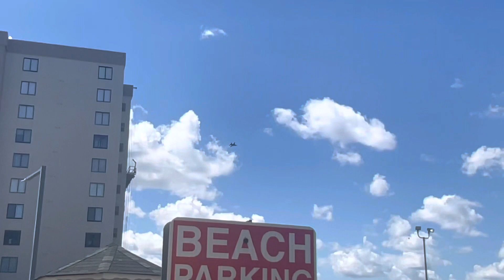Adventure to Virginia Beach 8/5/2022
Experience the open sky as we drive to Virginia Beach by road.

Musics
1. Clean Bandit ft. Sean Paul and Anne Marie:
Rockabye (Moshe Buskila Dancehall Remix)

2. Anne Marie ft. Marshmallow: Friends